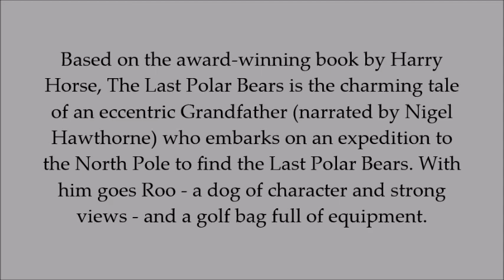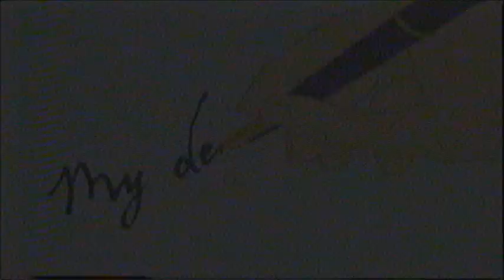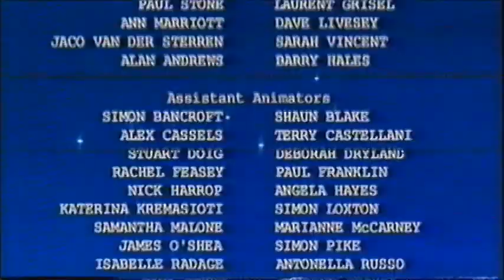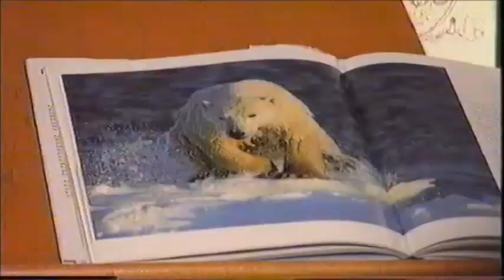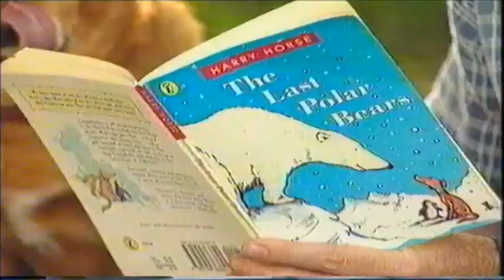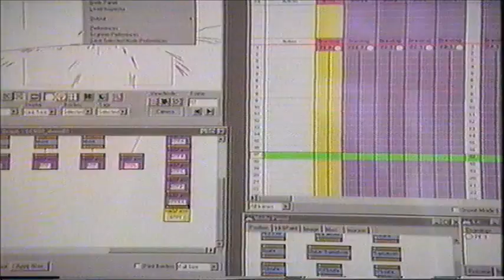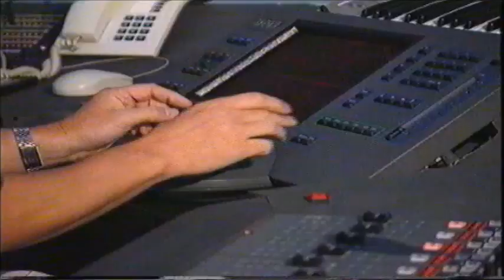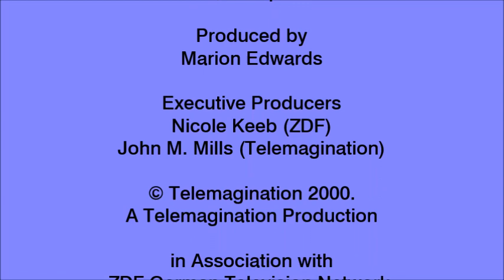The Last Polar Bears (Full UK VHS, Version 1)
The title says it all. Requested by Dylan Fagan.

Home Media Format: VHS
Classification: Universal
Production Company: Sony Wonder
Studio: Telemagination and ZDF German Television Network
Publisher: VCI (Video Collection International)
VHS Release Year: 1999
Running Length: 25 mins approx. (+15 extra minutes)
VHS Cat. No.: VC6810
Colour PAL
Aspect: 4:3